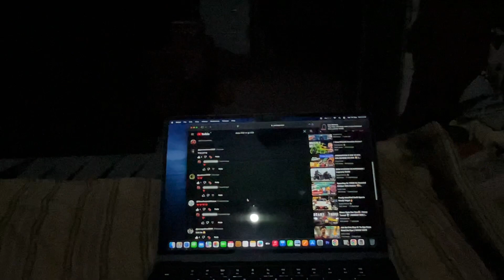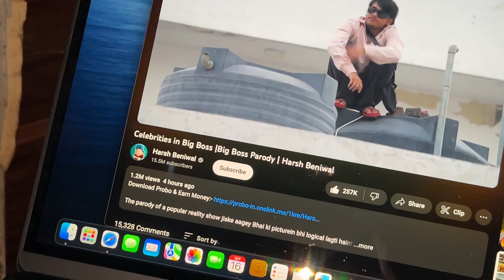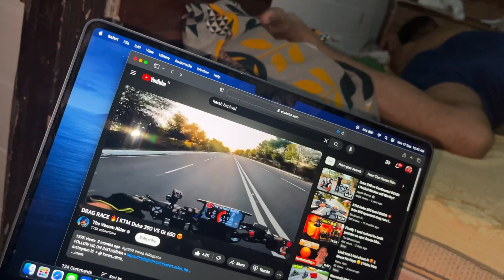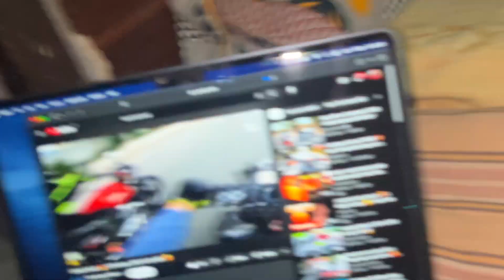NEW BEAST COMING SOON || oneday || VISHU VATS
Hastags:-

Sneak Peek of the New Beast"
"Unveiling the New Beast"
"Beast Mode Activated"
"Exciting Reveal Coming Up"
"Next-Level Innovation"
"Unleashing the Power"
"New Tech Marvel"
"Beastly Surprise"
"Tech Enthusiast's Dream"
"Game-Changing Device"